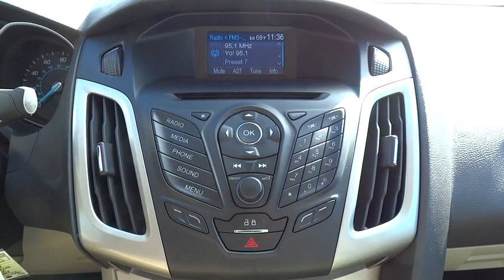2014 Ford Focus San Antonio, Austin, Houston, Boerne, Dallas, TX HA7360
2014 Ford Focus

Gunn Honda
14610 IH-10 W

New In Stock! CARFAX 1 owner and buyback guarantee... Safety equipment includes: ABS, Traction control, Curtain airbags, Passenger Airbag, Stability control...Other features include: wireless phone connectivity, Power locks, Power windows, Air conditioning, Cruise control...